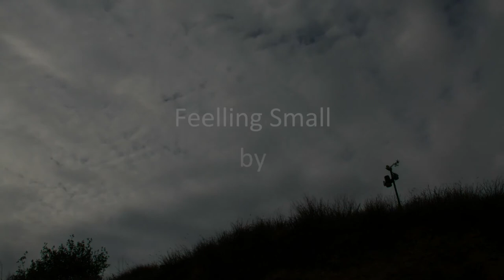Clouds Time Lapse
Clouds Time Lapse from Ferran Ginebrosa, taken in locations of Fornols de cadi & Lliçà d'Amunt